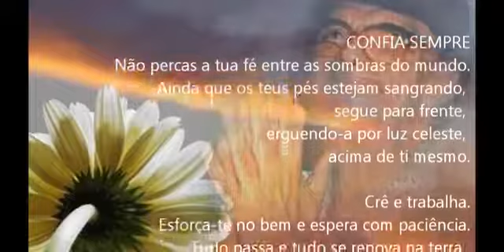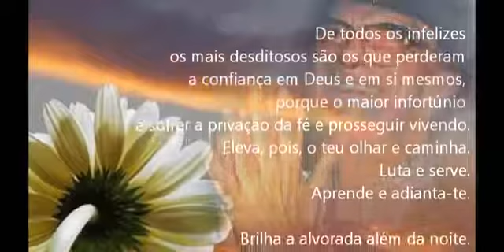CONFIA SEMPRE mensagem de Meimei - Chico Xavier